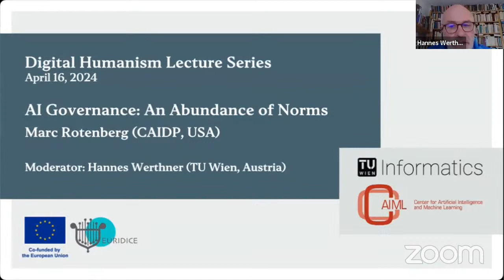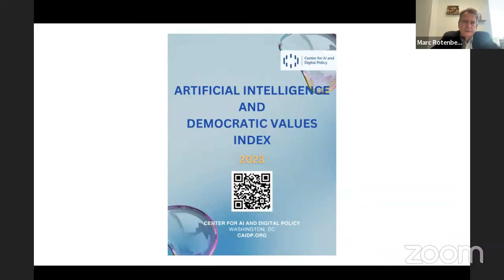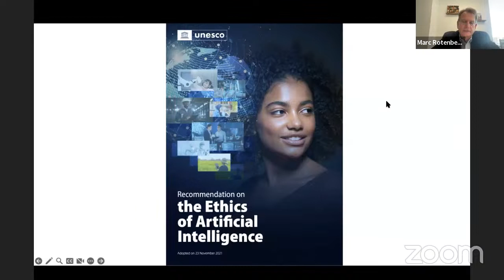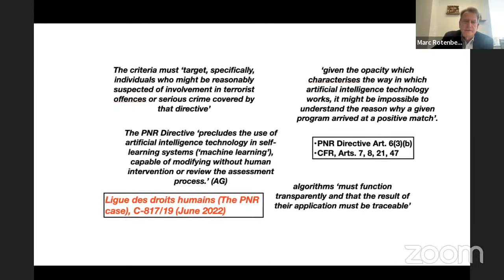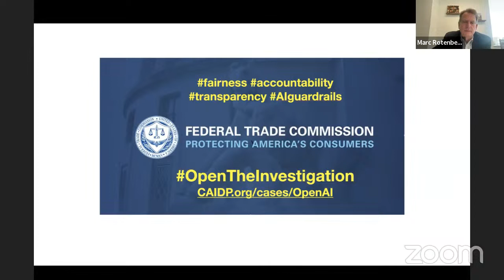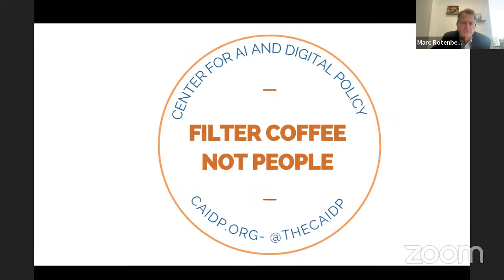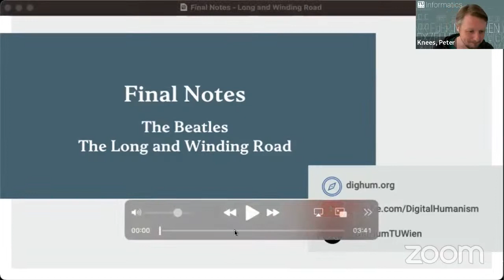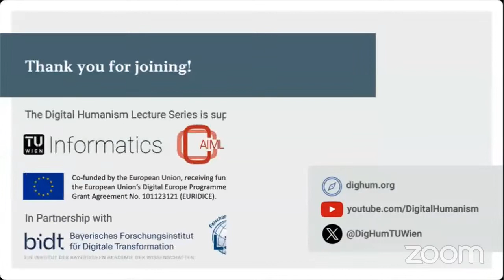“AI Governance: An Abundance of Norms”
Over the past year, there was a dramatic increase in the number of AI governance frameworks adopted by national governments and international organizations. From the EU AI Act and the US Executive Order to the Bletchley Declaration and the UN Resolution, policymakers have been busy. Now that legislation has been adopted, the focus will shift to implementation and enforcement. But there are also challenging questions emerging. Will there be convergence or divergence on the norms for AI governance? What can be done at this stage to promote harmonization while still leaving open the possibility of responding to new challenges? In this presentation, Marc Rotenberg, founder of the Center for AI and Digital Policy, will provide a preliminary assessment of the current state of AI governance and the challenges ahead.

Speaker:  Marc Rotenberg, Center for AI and Digital Policy, USA
Moderator:  Hannes Werthner, TU Wien, Austria

The Digital Humanism Lecture Series is organized by the Faculty of Informatics of TU Wien and TU Wien's Center for Artificial Intelligence and Machine Learning (CAIML).

This project has received funding from the European Union’s Digital Europe Programme under Grant Agreement No. 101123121 (EURIDICE). This output reflects the consortium’s view and the European Commission cannot be held responsible for any use that may be made of the information contained therein.